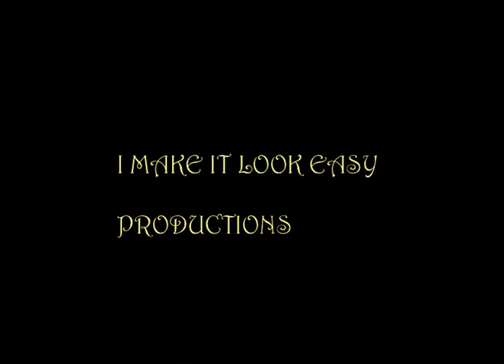Terminaator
Note that ALL music used in my videos is created by the various artists listed in the video descriptions. I do, however, ask that they simply view my videos as free advertisements and let everyone enjoy the video.